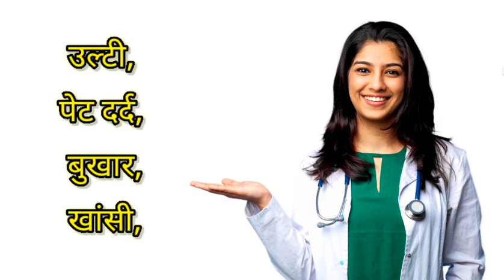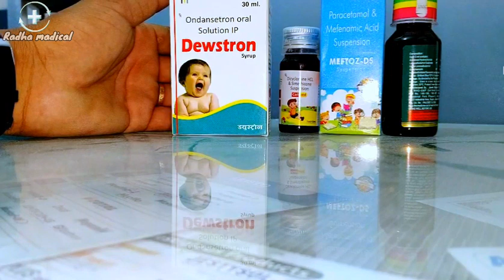🥵बच्चों में खांसी के साथ 🤮उल्टी आना पेट दर्द होना 😰🤒(पूरी जानकारी)Radhamadical Ofloxacin vomiting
बच्चे को बुखार और उल्टी होने पर आपको सावधानी बरतनी चाहिए। ये लक्षण कई कारणों से हो सकते हैं, जैसे वायरल इंफेक्शन, फूड पॉइजनिंग, या अन्य संक्रमण।

यहां कुछ सामान्य कदम दिए गए हैं:

1. बुखार को कम करने के लिए: बच्चे को हल्का गर्म पानी से नहलाएं या गीले कपड़े से पोंछें। डॉक्टर के निर्देशानुसार बुखार की दवाएं (जैसे पैरासिटामोल) दें।

2. तरल पदार्थ: बच्चे को पानी, नारियल पानी, या ओआरएस (Oral Rehydration Solution) दें ताकि वह डिहाइड्रेट न हो।

3. उल्टी की रोकथाम: अगर बच्चा बार-बार उल्टी कर रहा है, तो उसे छोटे-छोटे घूंट में तरल पदार्थ दें। उल्टी होने पर 30 मिनट तक कुछ भी न दें, फिर धीरे-धीरे तरल पदार्थ दें।

अगर बच्चे की स्थिति गंभीर हो, तो तुरंत चिकित्सा सहायता प्राप्त करें।
baby vomiting
baby vomiting milk
baby vomiting after feeding
vomiting
newborn baby vomitin
baby spit up
baby vomit
vomiting in babies
vomiting medicine
vomiting syrup for baby in hindi
vomiting in 0 to 6 months baby
baby
newborn baby vomiting milk after feeding
stop baby vomiting
baby vomiting cure
baby vomiting drops
home remedies for vomiting child
1 month baby vomiting milk after feeding
baby vomit after feeding
baby vomiting home remediesबच्चों में उल्टी की समस्या
बच्चों की उल्टी (vomiting) के कारण
उल्टी
छोटे बच्चे की उल्टी दस्त का उपाय
छोटे बच्चे की उल्टी कैसे बंद करें
२ साल के बच्चे को उल्टी होना
बच्चे को बुखार और उल्टी
गर्मियों में बच्चे को उल्टी होना
बच्चे को उल्टी होने का क्या कारण है
1 साल के बच्चे को उल्टी हो तो क्या करें
3 साल के बच्चे को उल्टी होने पर क्या करें
बच्चों की उल्टी-दस्त को जल्दी से जल्दी कैसे ठीक करें
गर्मी के मौसम मे बच्चे को उल्टी हो तो क्या करे
paracetamol syrup
paracetamol
mefenamic acid & paracetamol suspension syrup
mefenamic acid and paracetamol suspension
meftagesic ds syrup
mefenamic acid suspension
mefenamic acid paracetamol suspension
mefkind ds syrup
mefkind ds suspension
crocin 240 ds suspension
parakind ds suspension syrup
meftal p suspension
sumol ds suspension syrup uses
paracetamol mefenamic acid suspension mefkind ds
paracetamol suspension ip
paracetamol suspension

paracetamol
bukhar ka ilaj
paracetamol side effects
baccho me bukhaar
baccho me bukhaar ka ilaj
baccho ko bukhaar me kya khilaye
paracetamol for children
paracetamol paediatric oral suspension
baccho ke bukhaar me kya kare
baccho me bukhaar kitna hota hai
baccho me bukhaar ke gharelu upay
calpol paracetamol for children
paracetamol drop dose in children
paracetamol syrup dose in children
paracetamol dose in hindi
ondastron syrup
dewstron syrup
coliped suspension syrup
colicaid syrup
colicaid syrup uses in hindi
cyclopam syrup
coliza-d syrup
decolic syrup
pedicloryl syrup
pedifos syrup in hindi
coliped suspension
cyproliv syrup ke fayde
cyproliv syrup ka price
how to use dry syrup
gastica syrup
cyproliv best hungry syrup
colicaid syrup dosage for 3 year old
cyclopam syrup in kids
cyproliv syrup kb use karte hai
triclofos syrup
cyproliv syrup ke side-effects
ambroxol syrup
levosalbutamol sulphate ambroxol hydrochloride and guaiphenesin syrup
levosalbutamol syrup
ambroxol terbutaline guaiphenesin & menthol syrup
ambroxol hydrochloride syrup
cough syrup
ambroxol levosalbutamol & guaifenesin syrup uses
levoslbutamol ambroxol hydrochloride syrup
ambroxol 30mg levosalbutamol 1mg
ambroxol hydrochloride levosalbutamol guaiphensin syrup
ambroxol hydrochloride syrup uses,ambroxol hydrochloride levosalbutamol & guaiphensin syrup
 mefkind ds suspension syrup
mefkind ds syrup child
ascoril ls junior syrup
ascoril ls junior syrup uses
ascoril ls junior syrup in hindi
ascoril ls junior syrup uses in hindi
ascoril ls junior syrup dose
ascoril ls junior syrup price
ascoril syrup
ascoril ls junior syrup side effects
cough syrup
servil ls junior syrup
ascoril ls junior syrup use
ascoril ls junior syrup 60ml
ascoril ls junior syrup dawa
respicure ls junior syrup
ascoril ls junior syrup dosage
respicure ls junior syrup use